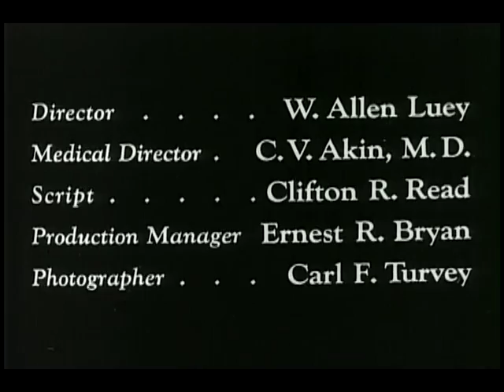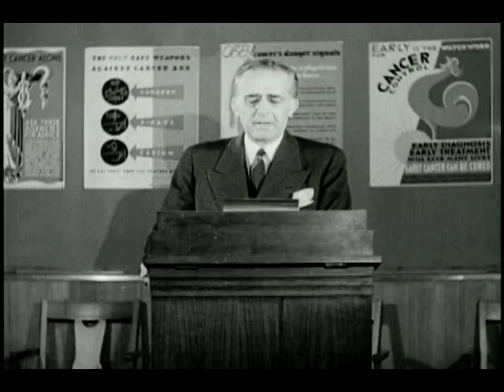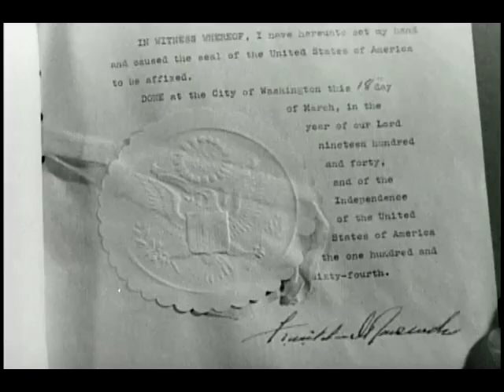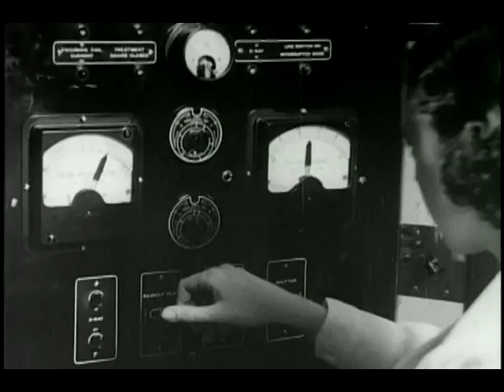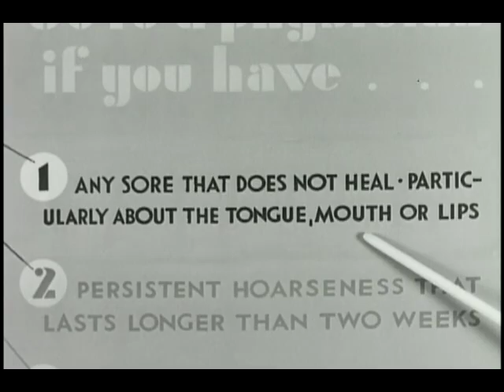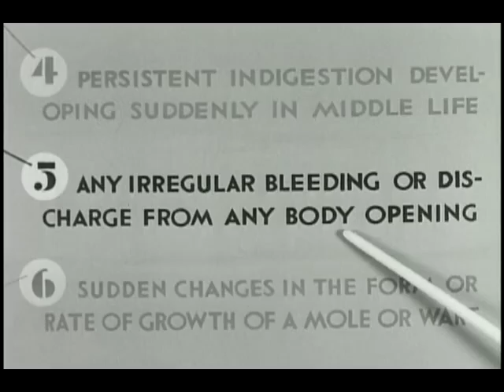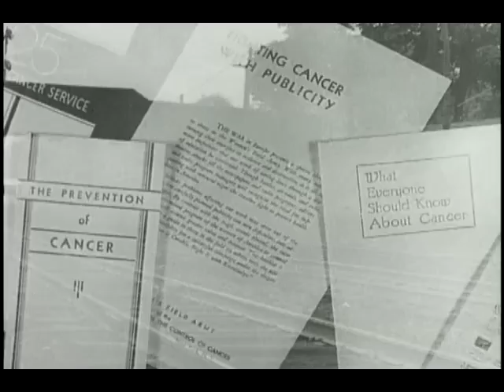Choose to Live (USPHS, 1940)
Surgeon General Dr. Thomas Parran introduces this film by discussing the war against cancer. He says everyone is a possible cancer victim and that one in ten people die of cancer. The film dramatizes one woman's experience with cancer, showing how education about cancer removes fears and helps overcome the disease. Includes many shots of technicians performing research in laboratories at the National Institutes of Health with Dr. L.R. Thompson explaining the role of NIH in the war against cancer. Dr. Carl Verglen of the National Cancer Institute decribes the various methods of treatment: surgery, x-rays, and radium. The film shows radium in containers, on a lead conveyor machine, and radon in tubes being implanted in the cancer itself. Dr. C.C. Little of the American Society for the Control of Cancer appears. The film also shows Franklin D. Roosevelt signing the bill designating one month each year as Cancer Control Month.

Produced by the United States Public Health Service.